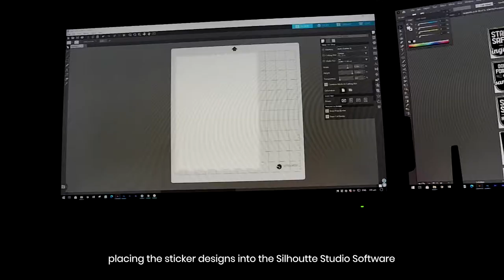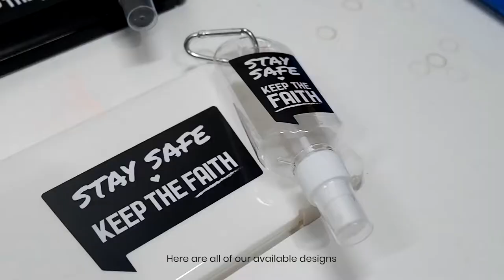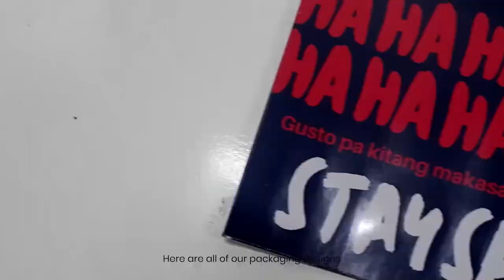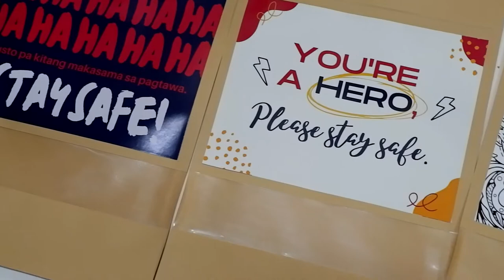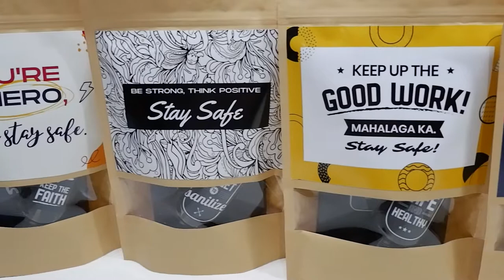Studio Vlog | How I Make Stickers for Alcohol Spray Keychain Bottle and Facemask Storage Case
Welcome to Craftoona!

Here’s how I make our 2nd product. I will be showing you how I design, print, laminate and cut stickers for our alcohol spray bottle and facemask storage case.

This is a unique idea for an inexpensive and perfect gift for a frontliner, friend, employee and even for yourself to show your appreciation to a special someone.